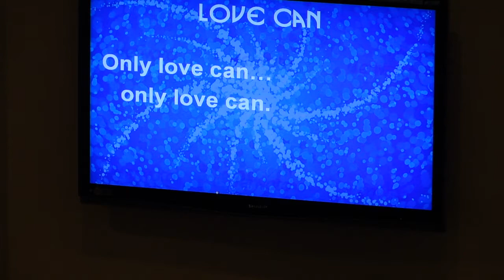1-22-12 New Thought Unity, 4 Love Can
David Kisor, former music director until 2006 came back as interim music director since the spring of 2011.  Today was his final service in that position.  Kelly Isola gave the lesson, along with Nancy Whitton at the New Thought Unity Center 1401 E. McMillian Street in Walnut Hills, Cincinnati, Ohio 45206